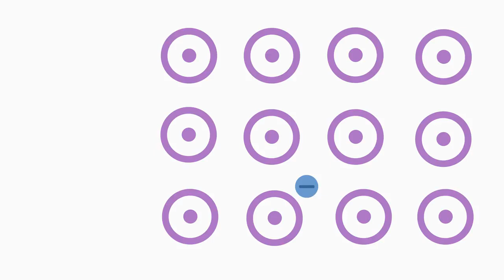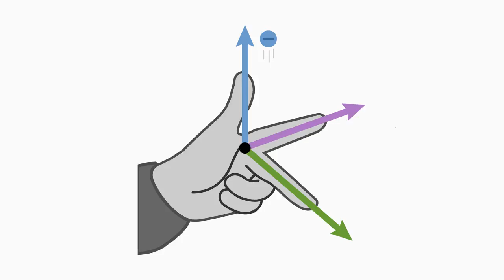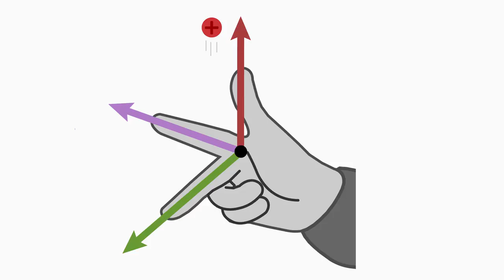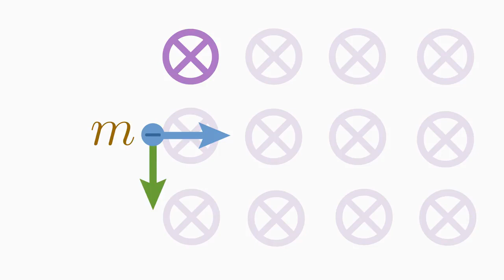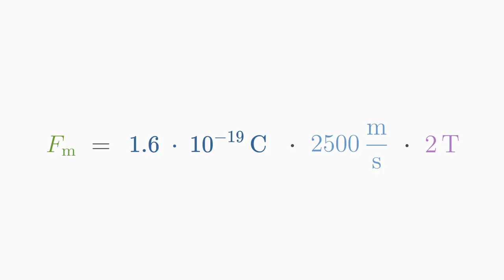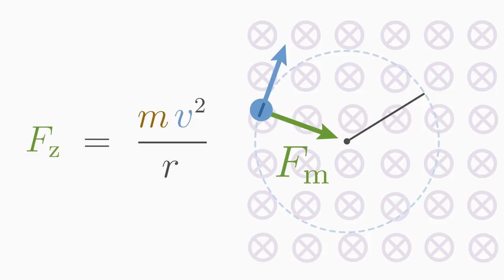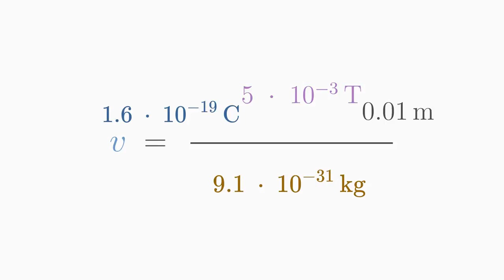Lorentzkraft: Ladungen im Magnetfeld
In diesem Video lernst du, wie man die Richtung der Lorentzkraft mit der Drei-Finger-Regel bestimmt und wie die Kraft berechnet und mit der Zentripetalkraft zusammenhängt. Mehr